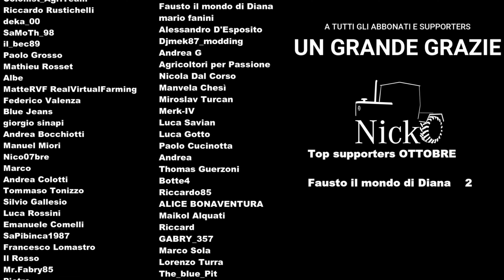FARMING SIMULATOR 25 🚜 HUTAN PANTAI: una delle tre nuove mappe di FS25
Farming Simulator 25 – News ed anteprime

📅 Data di Uscita: 12 Novembre 2024
🖥️ Disponibile per PC e Console

🌅 Luci e Ombre Migliorate: Ammira l'eccezionale sistema di illuminazione che crea atmosfere mozzafiato all'alba e al tramonto, con ombre dettagliate che aggiungono profondità al paesaggio.

🌫️ Effetti di Nebbia Realistici: Scopri come la nebbia dinamica si sposta tra i campi, influenzando la visibilità e creando un ambiente di gioco più coinvolgente.

💧 Acqua e Riflessioni: Osserva l'acqua realistica nei campi allagabili e nei corsi d'acqua, con riflessi naturali e animazioni fluide che rendono ogni scenario unico.

🌍 Terreno Deformabile: Sperimenta la nuova funzionalità di terreno deformabile, che reagisce realisticamente ai macchinari agricoli, alle condizioni meteorologiche e alla gestione del suolo.

🚜 Spezzoni di Gameplay: Non perderti i momenti salienti del gameplay che mostrano i nuovi macchinari in azione, le tecniche di coltivazione del riso e la gestione dei campi allagabili.

Preparati a vivere un'esperienza agricola senza precedenti con Farming Simulator 25!

00:00 Trailer FS25
02:00 Le novità e le cose note di FS25